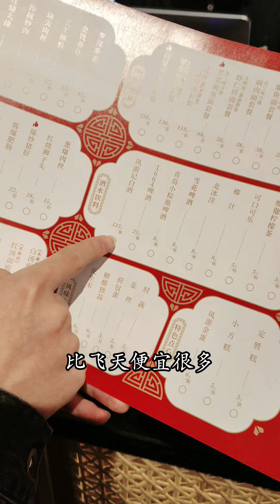小刘外卖送面上门孝敬好婆 凤游记出白酒 给老刘尝鲜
苏州#苏州话#苏式面#老年#白酒